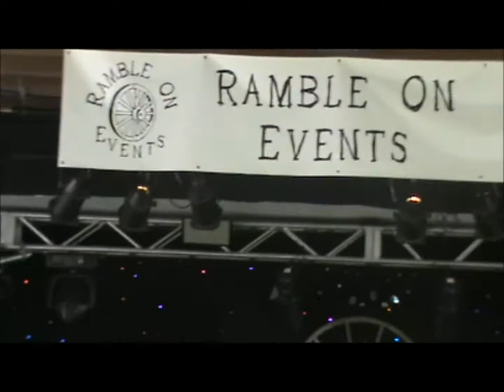Ram Jam 2012 The Hold-Up "Runner of the Day"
So I didn't intentionally have the camera stumble up zombie style to catch "The Hold-Up" playing a song, not at all. maybe it was the tequila...